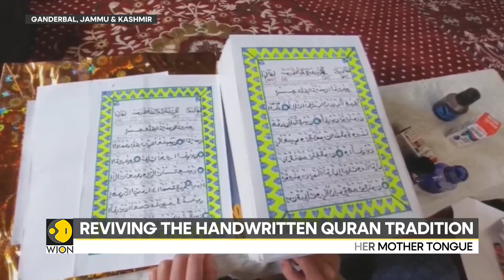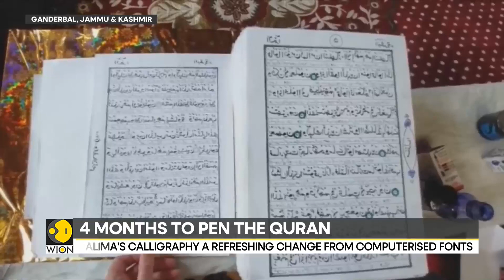22-year-old Kashmiri girl Salima pens down Quran | Latest News | English News | Top News | WION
Calligrapher from a remote area in central Kashmir has handwritten the Islamic holy book Quran. The 22 year old college student first memorized the holy book and later wrote down the whole Quran.